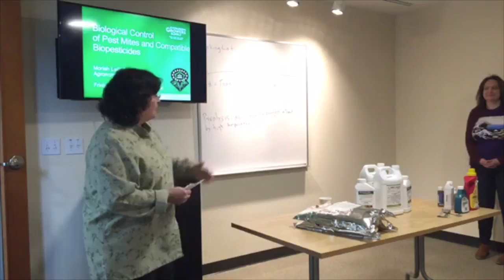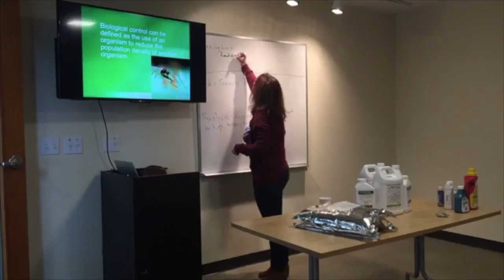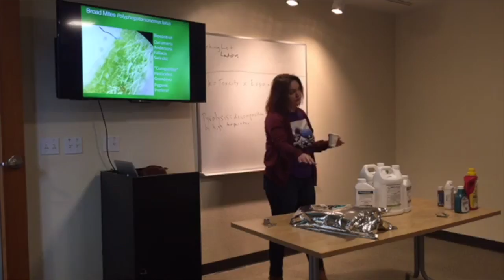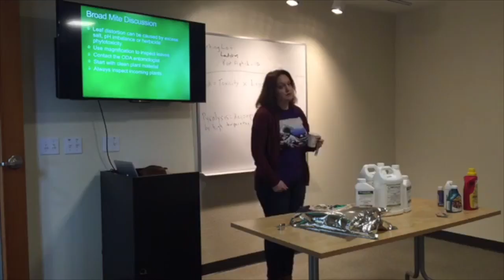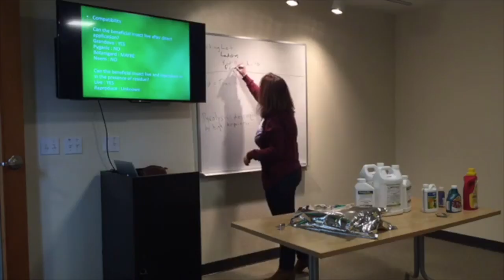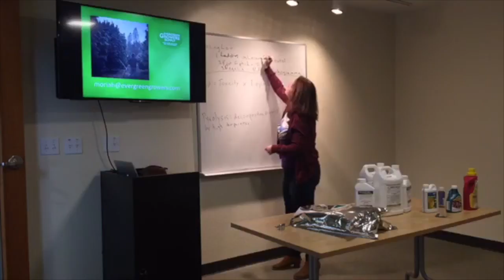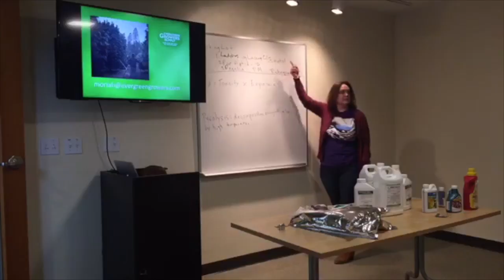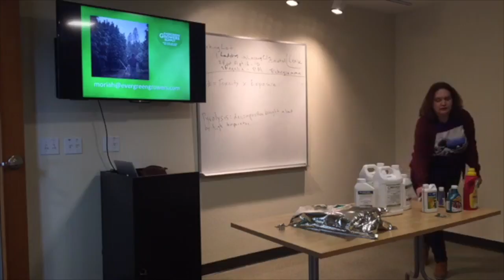Green Room Live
Moriah LaChapell from Evergreen Growers Supply was our Guest for Green Room Live. Se talked about Integrated Pest Management and Beneficial Insects.

Timestamp:
00:00 Hey There!
01:18 Welcome Moriah
04:32 What Is Biological Control
6:12 Micro Mites Including Broad Mites, Russet, Cyclamen
8:26 Beneficial Predators Against Micro Mites
13:53 Grand EVO
16:05 Micronized Sulfur
19:16 Russet Mites & Distorted Growth
23:43 Does The Cold Weather Kill Russet Mites?
24:36 Russet Life Cycle
26:18 Approved Pesticides AT TIME OF SLIDE AND TALK! CHECK ODA FOR CURRENT APPROVALS
28:20 Cleaning Your Space With Zerotol
30:31 Plants That Encourage Beneficial Insects In The Garden
33:25 Moths, Parasitic Wasps, Trichogramma
35:34 Ladybugs
36:19 Green Lacewings
38:00 Root Aphids
40:38 About Regailia & Bio-fungicides
47:25 Risk, Toxicity & Exposure Why ODA Approves Or Disapproves A Product